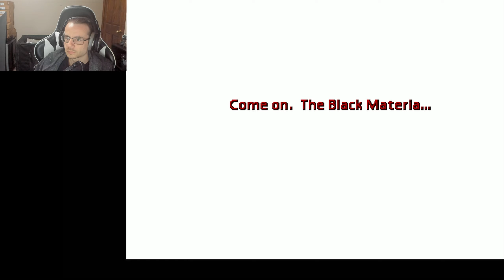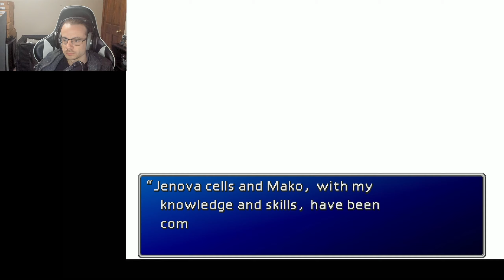Let's Play - Final Fantasy VII - Part 25 - Sephiroth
We come face to face with Sephiroth

Final Fantasy VII was release in 1997 by Square. While i played some a year or two after release I never owned or beat the game until after 2009. Since then it has been a game that I have enjoyed and come back to play many times.